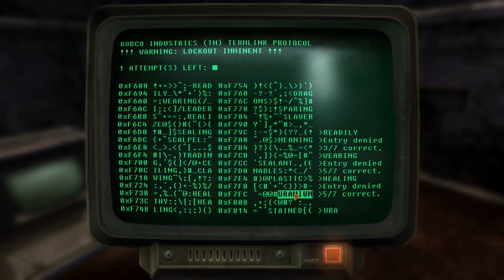Let's Play Fallout New Vegas [Dead Money DLC]: Part 108 - Christine!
Shock!